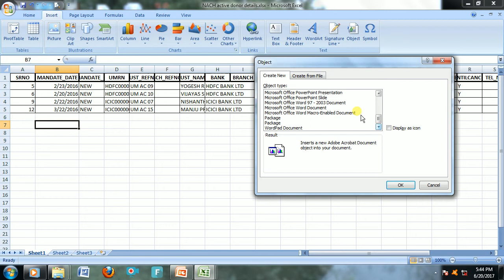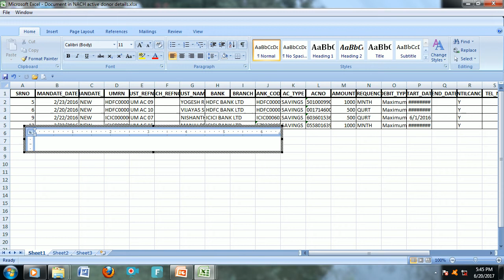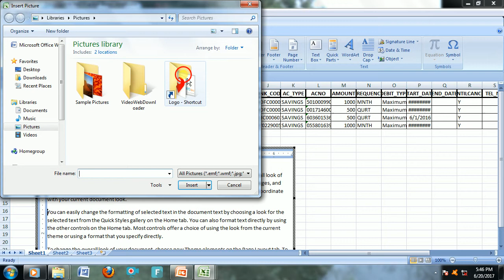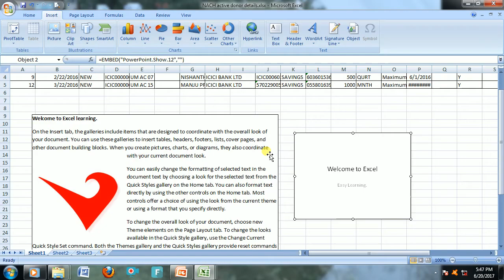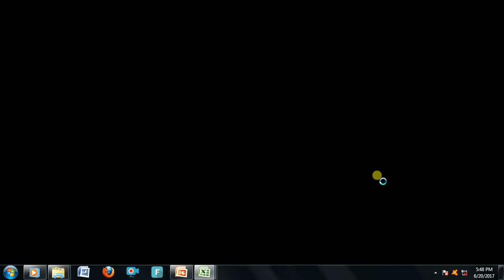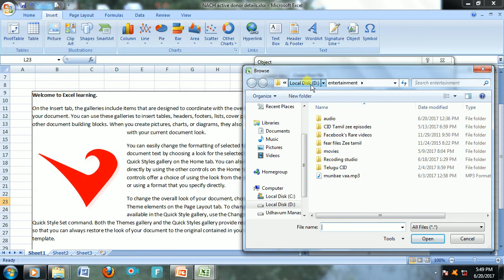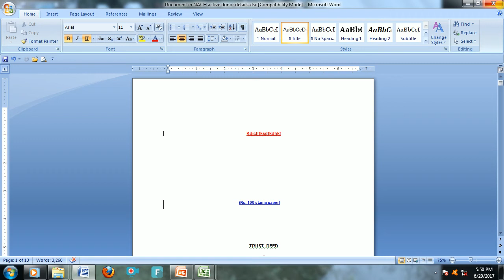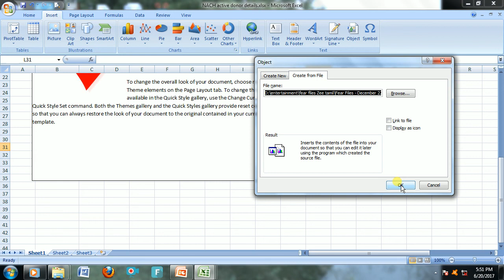Insert Word, PPT, Mp4 files embedded into excel.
Embed any document like word, excel, ppt, picture, videos and music in excel sheet without closing the work sheet.

You can also enable a link to any file or application and click to open in externally. Try practicing this embed for word files when u want to provide a detail inside excel sheet without an additional attachment.